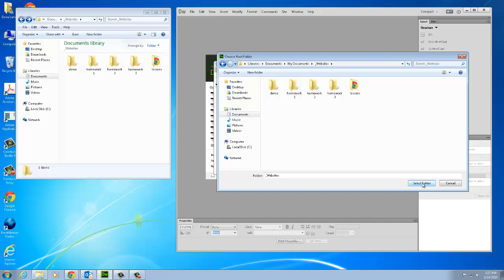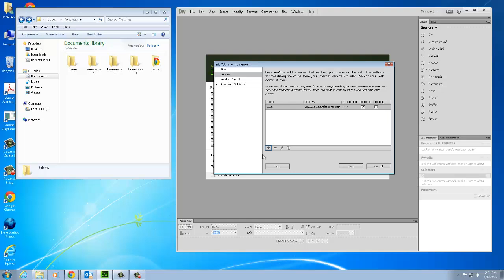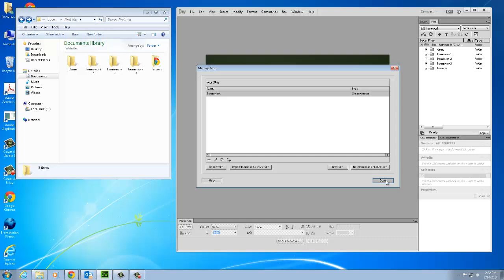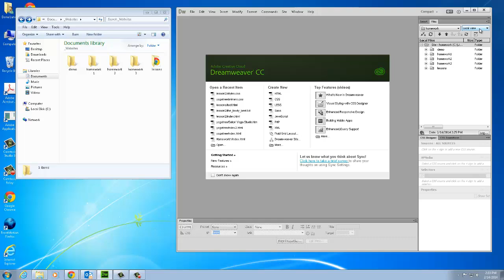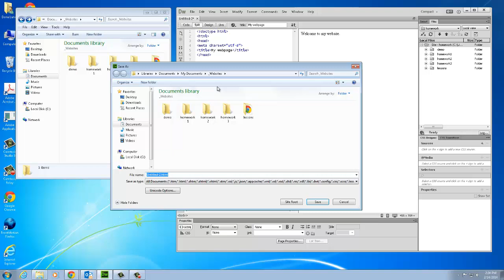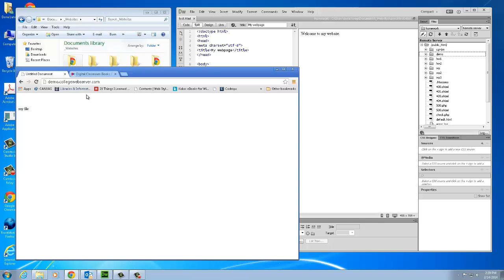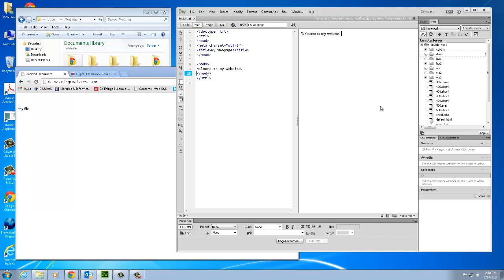Setting up Remote Server in Dreamweaver CC Site Definition